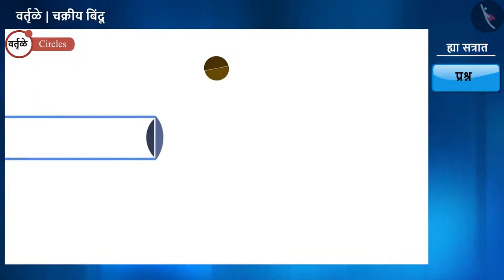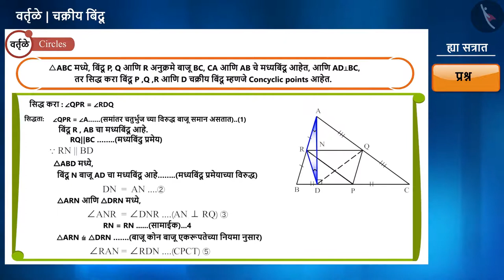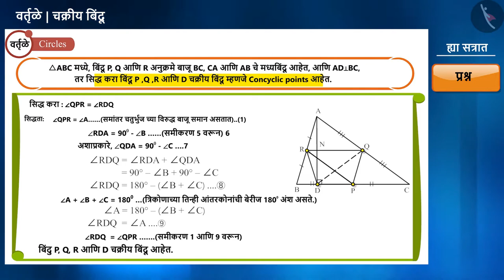एकचक्रीय बिंदू|Part 2/2|Concyclic points|Marathi|Class 9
एकचक्रीय बिंदू|Part 2/2|Concyclic points|Marathi|Class 9 | वर्तुळ | कक्षा 9 | NCERT | वर्तुळ

Concyclic points | Circles | Grade 9 | NCERT | Circles

Welcome to part 2 of Concyclic points. In this video, we will discuss various examples of Concyclic points.